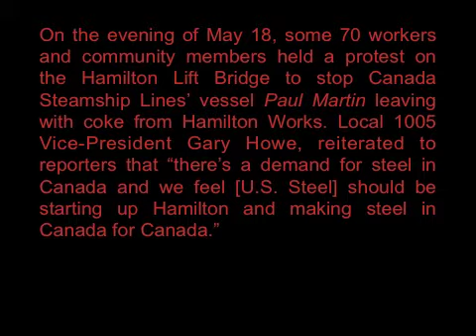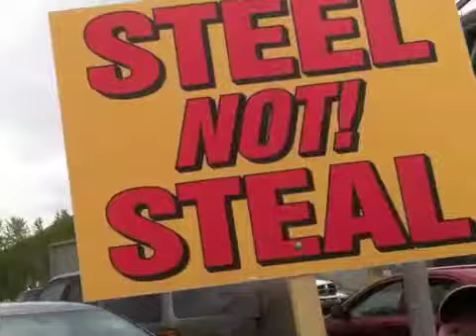U.S Steel Lockout.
The Citizen Journalist gets an opportunity to speak with Local 1005 Vice President Gary Howe about the ongoing labour Lockout with U.S Steel. (Stelco)